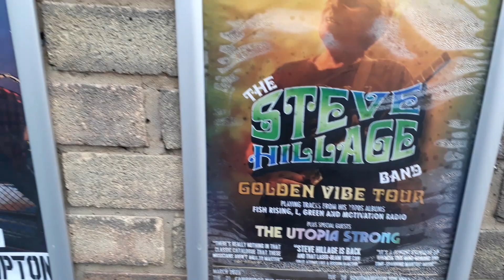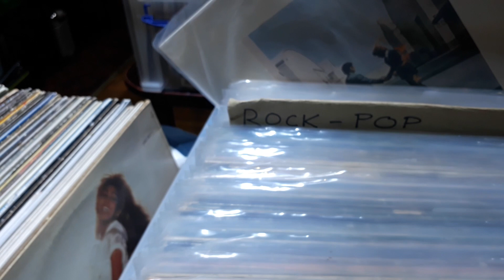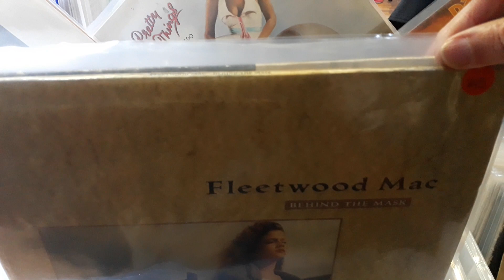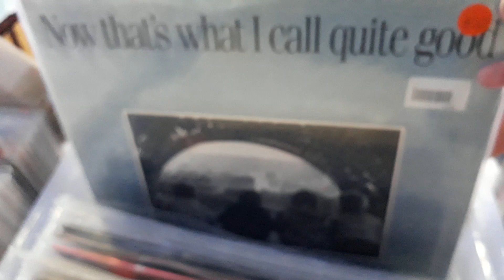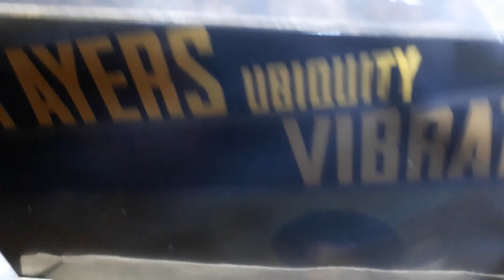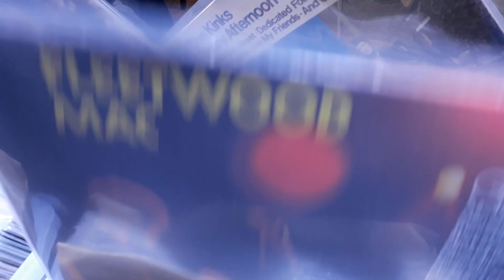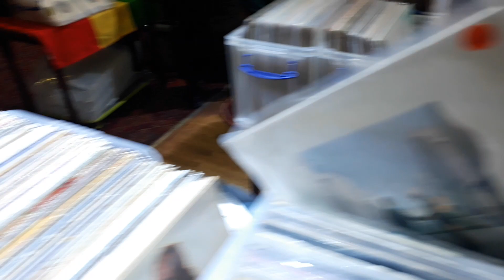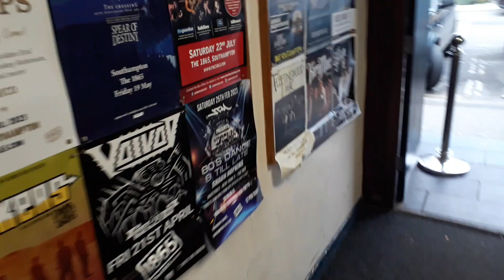Visiting the record fair at Southampton UK on 25 February 2023